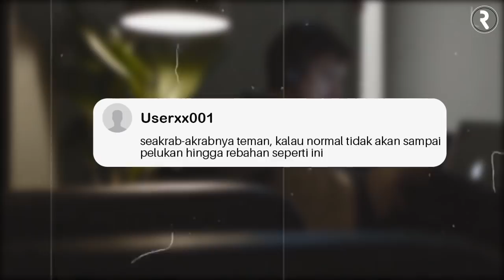Ga Bisa Ngelak Lagi! Inilah 7 Artis Pria Tak Menikah Masuk Komunitas Gay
Fenomena LGBT belakangan ini semakin ramai. Ditengah kemajuan jaman dan teknologi yang semakin pesat, nyatanya perilaku dan jalan pikiran manusia justru miring dan keliru. Tak bisa dipungkiri, komunitas LGBT semakin hari semakin besar. Bahkan ada beberapa negara yang mengakui keberadaan mereka bahkan turut ikut memberkati resepsi pernikahan menyimpang ini.

Dan berikut ini adalah 7 artis pria Indonesia yang pernah dituding sebagai gay. Ada yang karena bersuara mendukung kelompok penyuka sesama jenis ini!